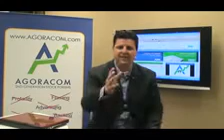Agoracom 100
A 2-minute introduction to AGORACOM 100